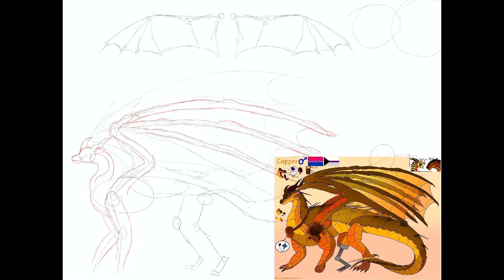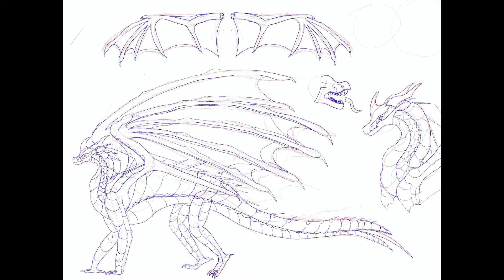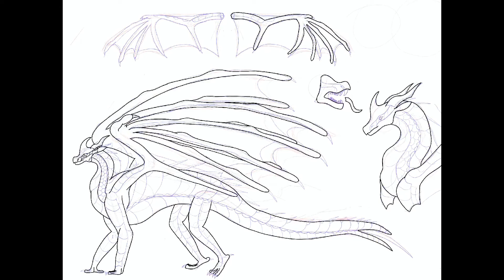Copper Ref sheet Speedpaint. 🍁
Wait, didn’t I post a Copper Ref sheet video like, a month ago?

Hello everyone, and happy fall. I got iMovie working again, so there’s music this time, hope you all have a good time!

fantompower - Endless Ether

Philanthropy, mommy, cocabona, momma, misha - embrace